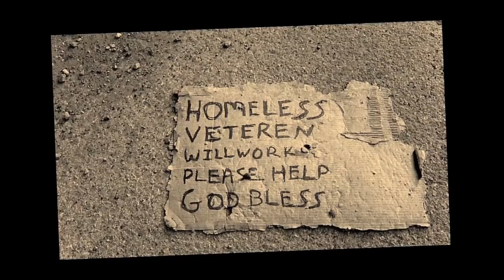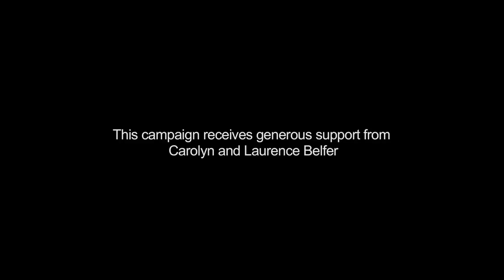American Conversation Essentials: Juliette Kayyem on Veterans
Harvard Kennedy School lecturer Juliette Kayyem talks about the challenges of reintegrating America's war veterans.

Harvard Kennedy School (HKS) and the 92nd Street Y (92Y) in New York City present American Conversation Essentials, a series of short videos featuring HKS faculty members designed to deconstruct critical policy issues relevant to voters and the country this election year.